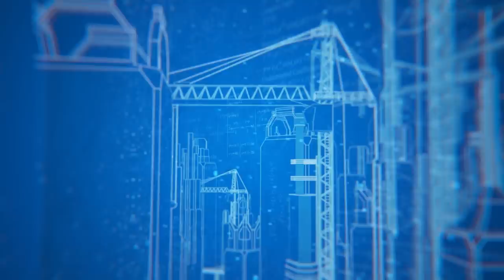DN Vlog - So sánh sự phát triển giữa Sài Gòn và Bangkok Thái Lan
Duy Nguyễn Vlog 226: BangKok Thái Lan có hiện đại đáng để Sài Gòn học hỏi? Thành Phố Hồ Chí Minh hơn thủ đô Thái Lan ở những điểm gì? Còn bao lâu nữa Sài Gòn mới đuổi kịp BangKok?

Địa chỉ:
♦ BBT Hiệp Phú: 10 Trương Văn Thành, phường Hiệp Phú, quận 9, TP HCM
♦ BBT Hiệp Thành: 535 Lê Văn Khương, Hiệp Thành, Quận 12, TP HCM
♦ BBT Quận 7: 102 Lý Phục Man, Phường Bình Thuận, Quận 7, TP HCM